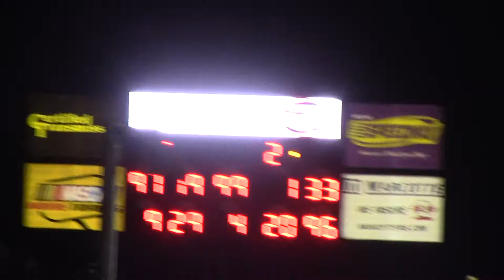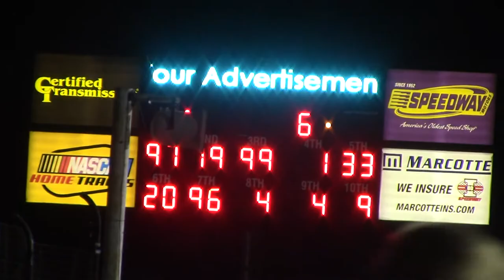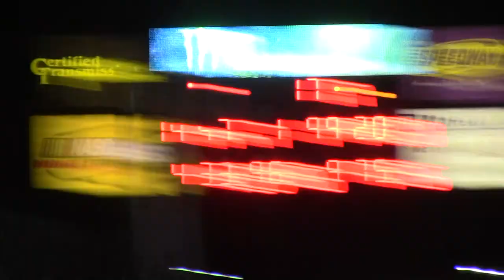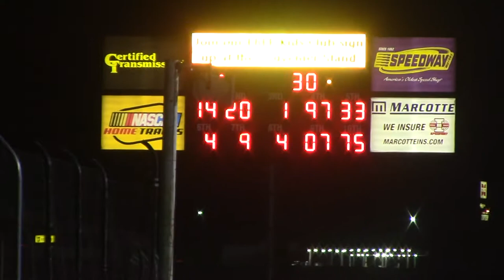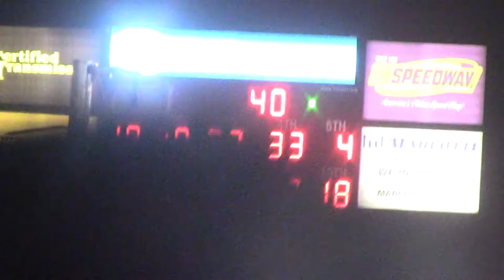I80 USMTS Modified A Main 7/22/17